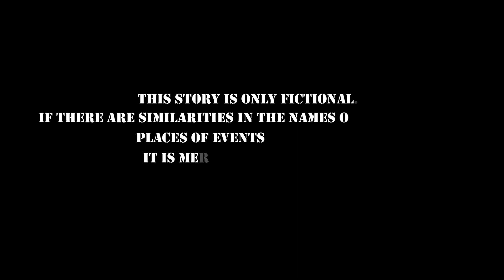Two Senior High School Girl In Front of Me, They Turn Left and I Just Go On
My editing video software:
Wondershare Filmora

My vehicle gear:
Motorcycle - Honda Spacy